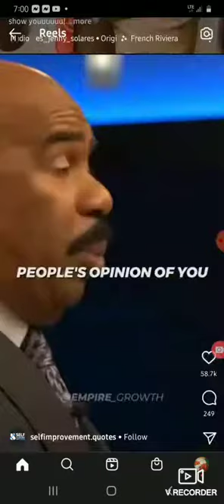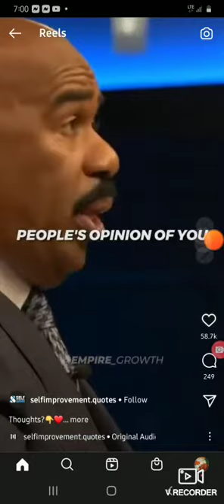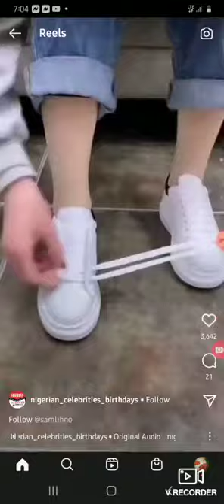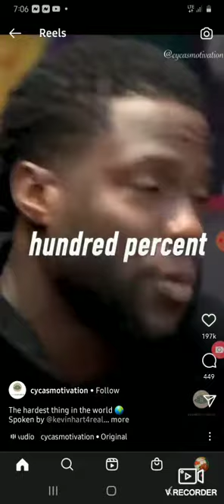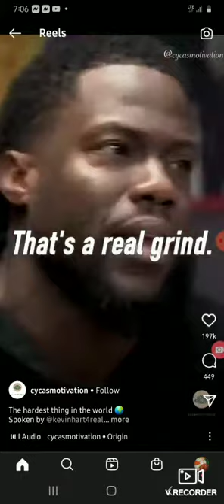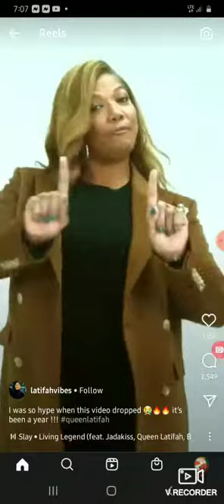the fun train.